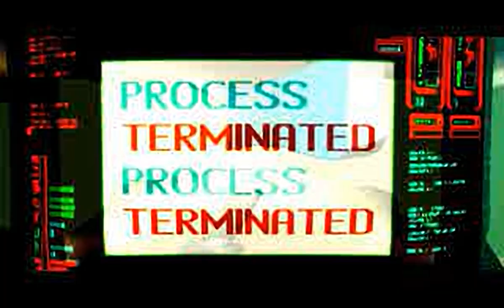Codename - Tenka - all videos for the Playstation 1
00:00 - INTRO.STR
02:07 - CUT1.STR
02:22 - CUT2.STR
02:40 - CUT3.STR
02:47 - CUT4.STR
03:16 - EXTRO.STR